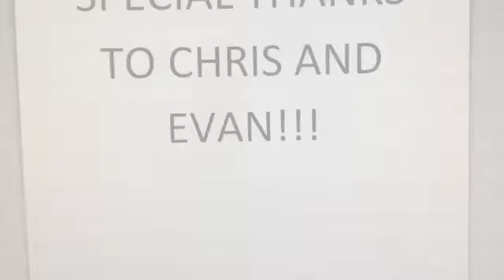Latin Declensions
These are the nominative, accusative, ablative, and vocative for the first 3 declensions in Latin. This video includes bloopers and Beast Boy's Dream from the TV show Teen Titans Go. This video also is to the tune of the Teen Titans theme song.